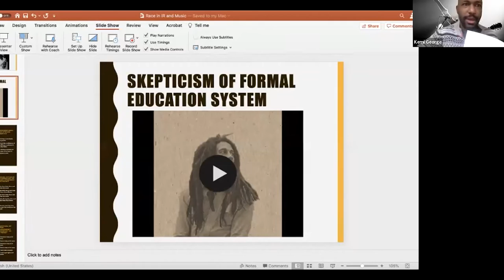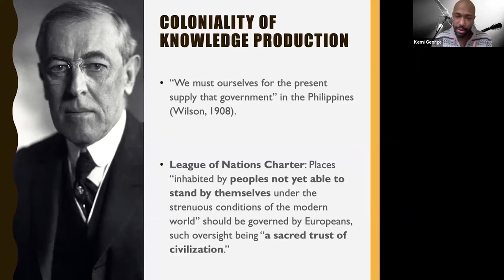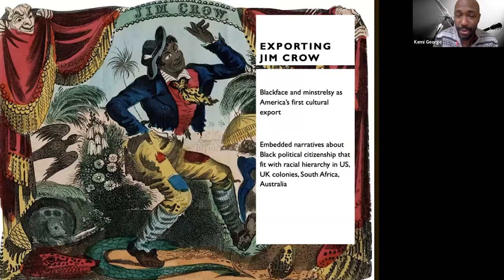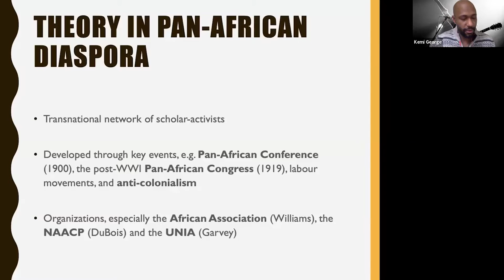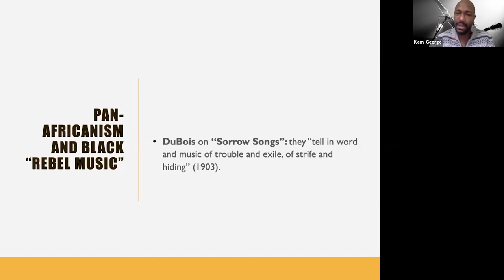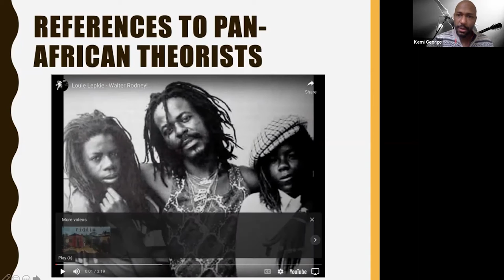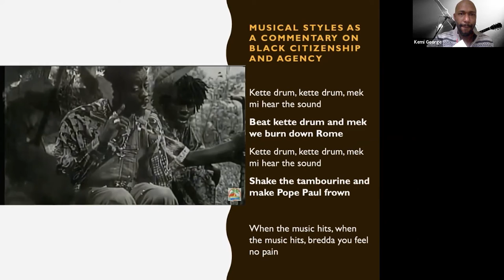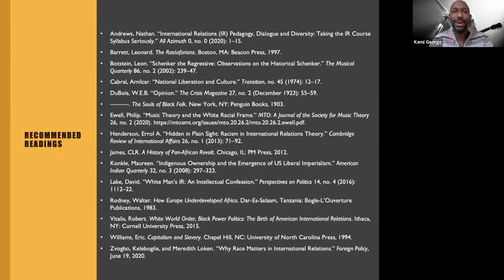“Rebel Music:” Afro-Caribbean Music and Political Thought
Middlebury College professor Kemi Fuentes-George traces the development of pan-African political theory in the early 20th century and discusses how Afro Caribbean “rebel music” helped these ideas challenge established assumptions about nonwhite people and global relations.